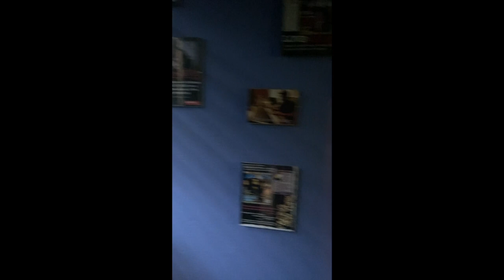Telepathic Birds in the Studio Recording "Back 2 Analog" (Rare Footage)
Rare footage of Telepathic Birds in the studio recording "Back 2 Analog." We have our first EP going to be released in a few months!